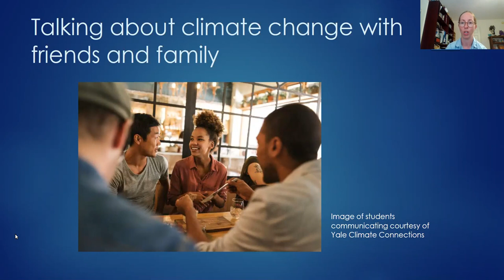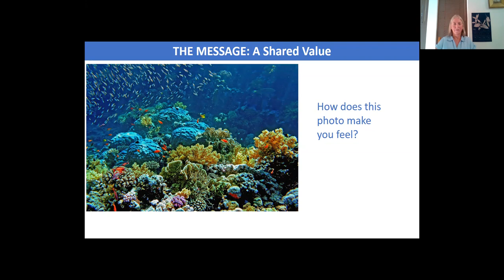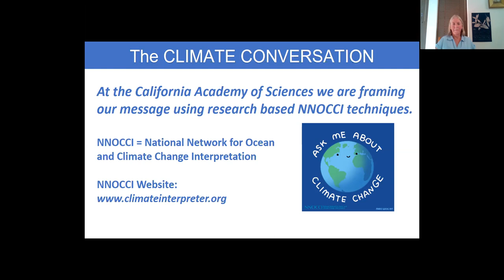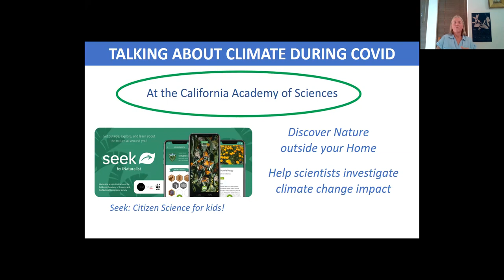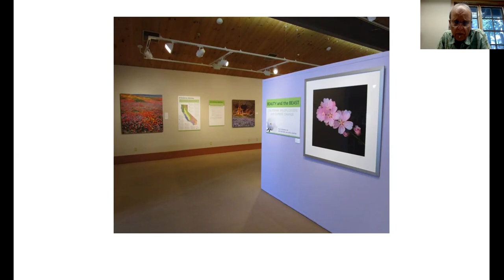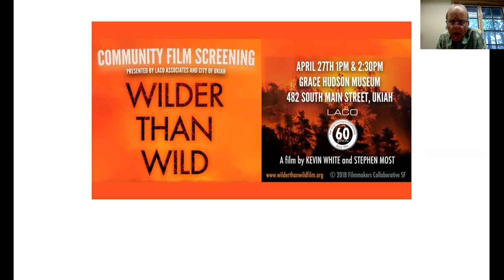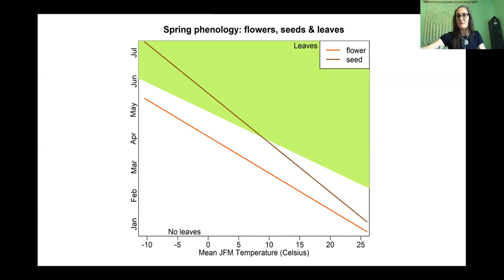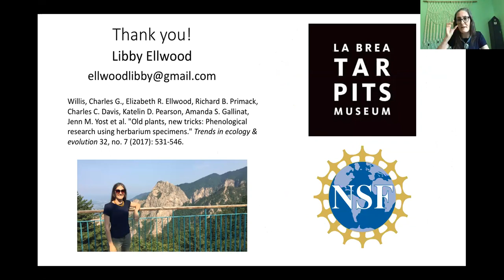Green Museums Seminar Climate Conversations Pre-Recording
This presentation was recorded on September 4, 2020, for CAM's Virtual Green Museums Seminar (held on September 30, 2020).

Heartwired (to Love the Ocean)